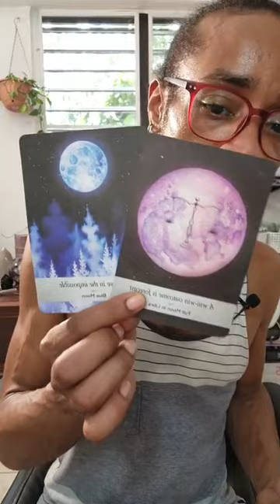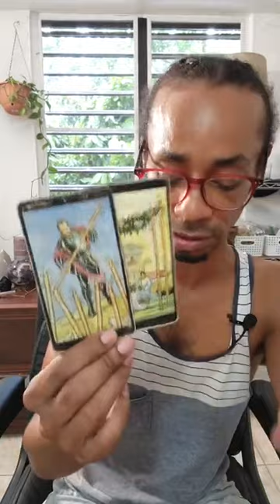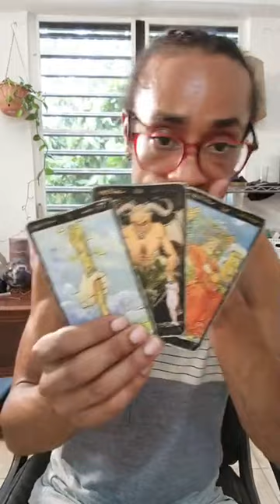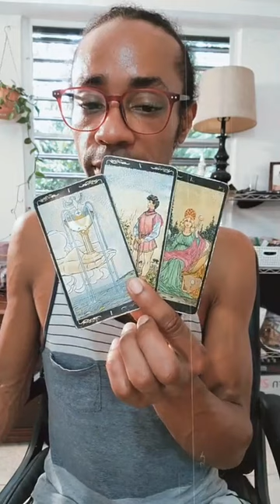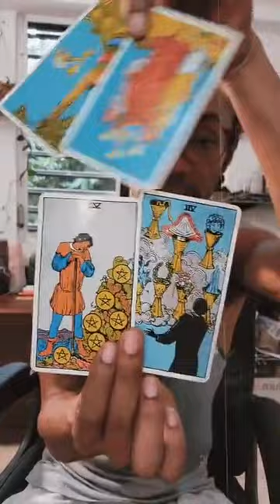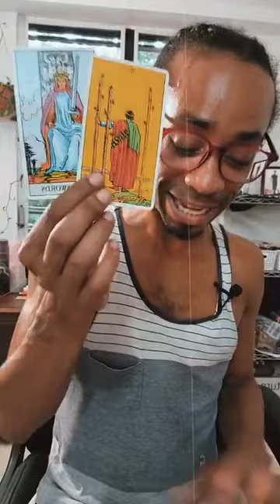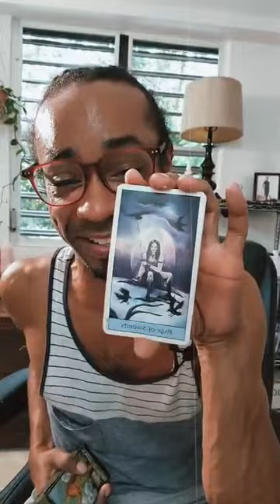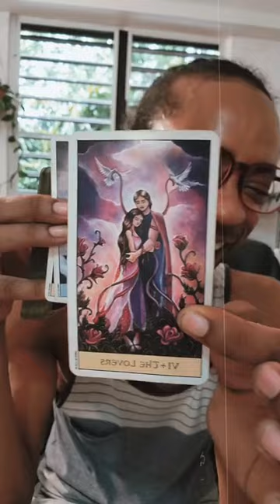Full Moon in Sagittarius ~ * Believe In The Impossible, A Win-Win Outcome * - Collective Reading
This is a collective reading for the Full Moon in Sagittarius (True Sidereal Astrology) on July 3, 2023, channeled live on Instagram (link below).

30 min - $65
60 min - $130

Available oracle decks:
~Crystal Mandala
~Sacred Rebels